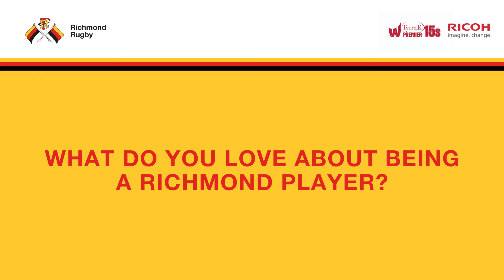5 Richmond Players Selected In The England Talent Development Group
Congratulations to our five Richmond Women's players selected in the England Talent Development Group for season 2019/20.